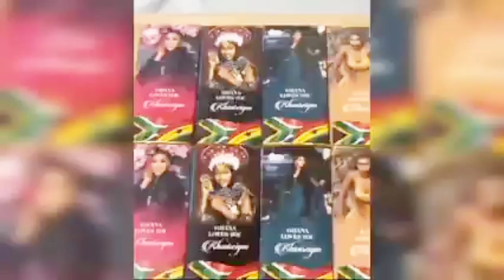Ghana host Khosi, Kanaga,Thabang in exciting Meet & Greet In Ghana|Gifts fans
Published  On The 22nd June, 2023